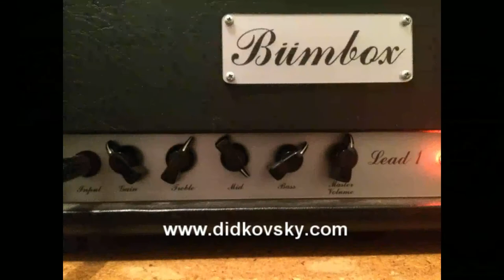Alice Cooper I'm Eighteen: Glen Buxton guitar solo (live 1971). Play-through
Glen Buxton's guitar solo in "I'm Eighteen", as performed live by the Alice Cooper group on Barry Richards' "Turn On" circa 1971.
Guitar play-through by Nick Didkovsky.
For tutorial purposes only.